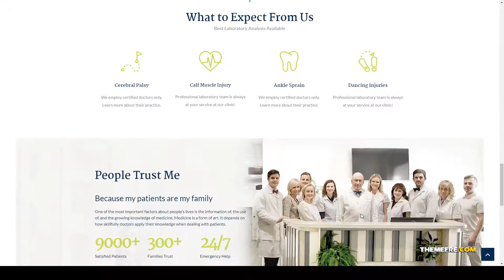DrChanges - Doctor and Medical Clinic WordPress Theme appointment psychiatrist Rin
Columns 4+

 Layout Responsive

 Tags appointment, dental, doctor, doctor profile, elementor, healthcare, html, medic, medical, medical clinic, medicare, psychiatrist, psychologist, responsive, vet